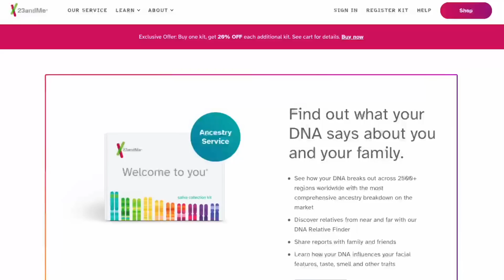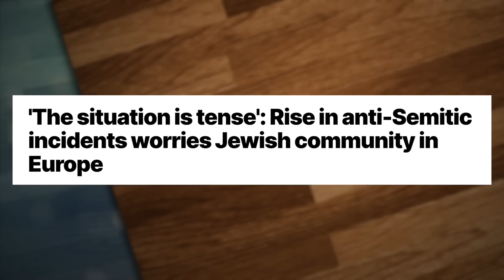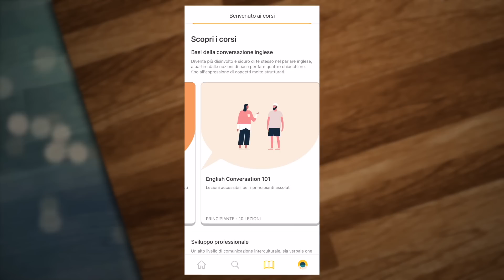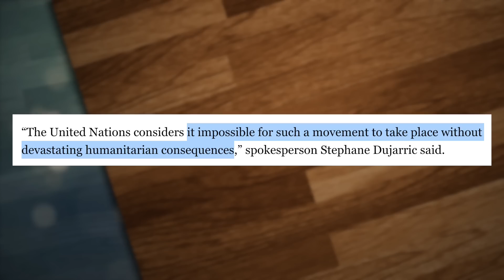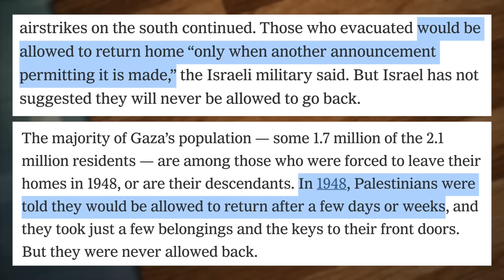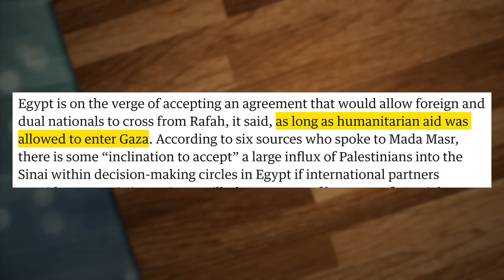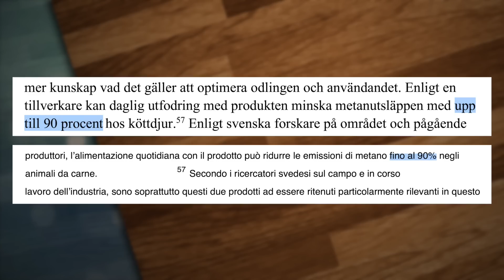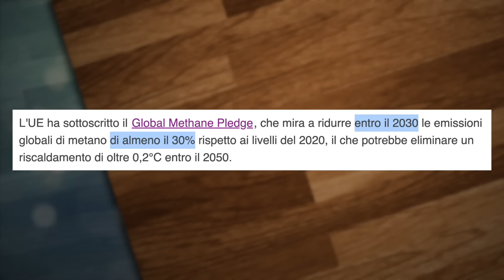Perché l’evacuazione di Gaza è per ora un DISASTRO?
Impara l’inglese con CAMBLY, codice: breaking50off

LINK DI OGGI:
23andMe hackerato

PER CONTATTARMI VIA MAIL:
Per business, attività, promozioni, ads, cose così: